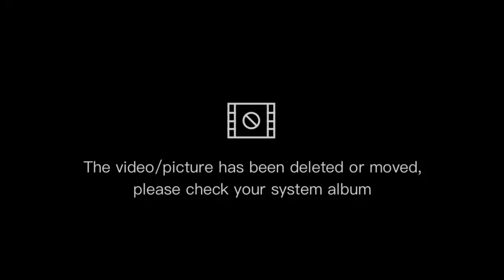23.11.2022 Galabek MFY MUZAFFAR AKANI KUPKARISI